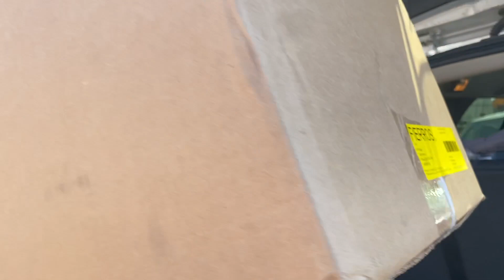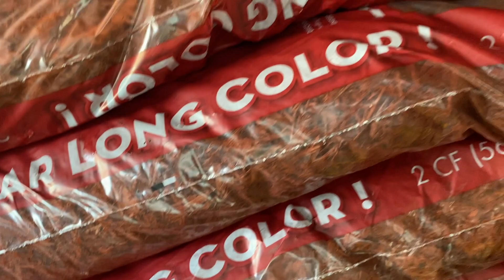WE TURNED OUR BACKYARD INTO A PLAYGROUND!!!